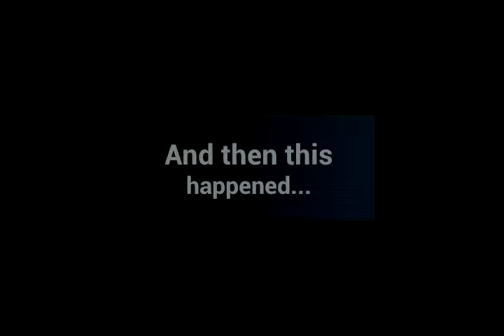A Short Edit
More to come... hoping ti get a whole season into one movie here's a preview.